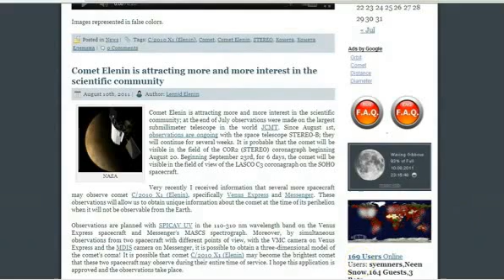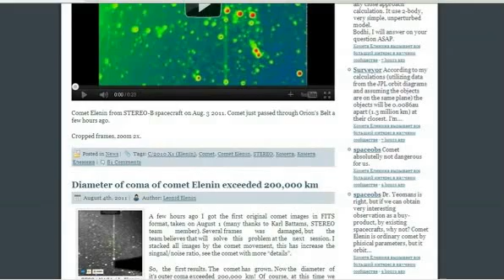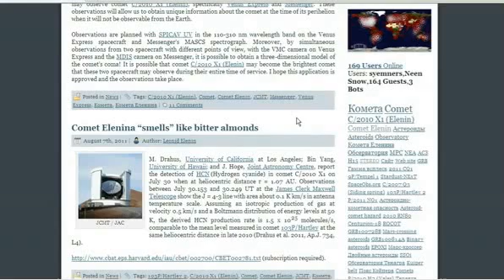Elenin And It's Poisonous Tail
Update with new video link. Elenin is to pass by us in a few weeks and then soon after the Earth is to pass thru the tail. The scientist that are studying Elenin say that it is composed of Hydrogen Cyanide. Are we not to pass through it's tail? Link to video: Comet Elenin Update September 26th 27th Alignment 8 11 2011 also link to this video "Comet Elenin forcast